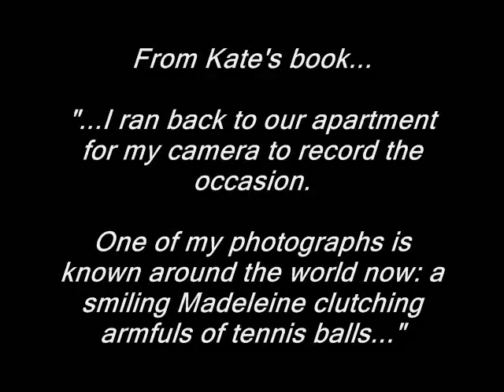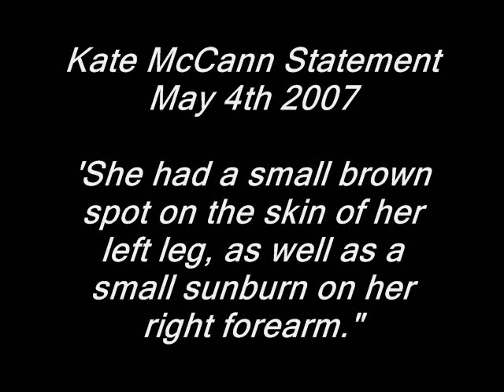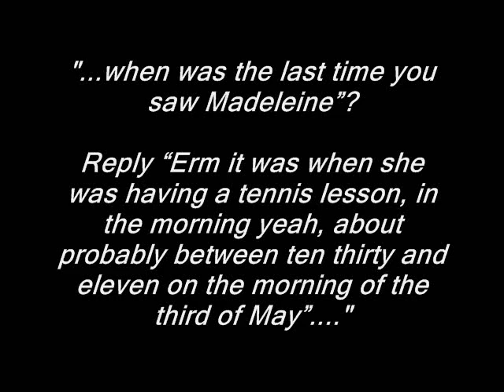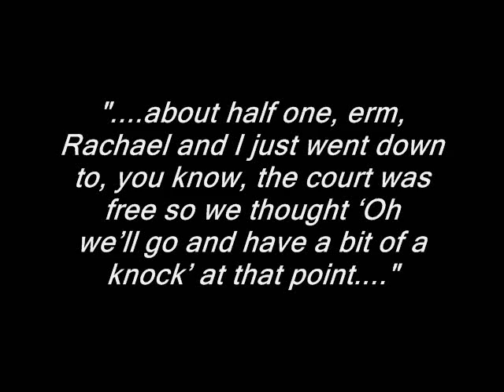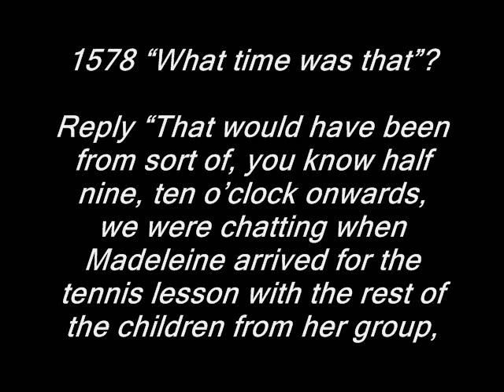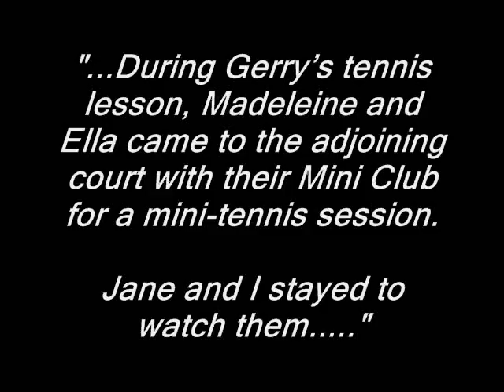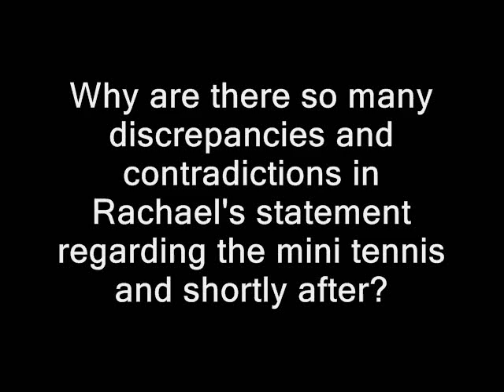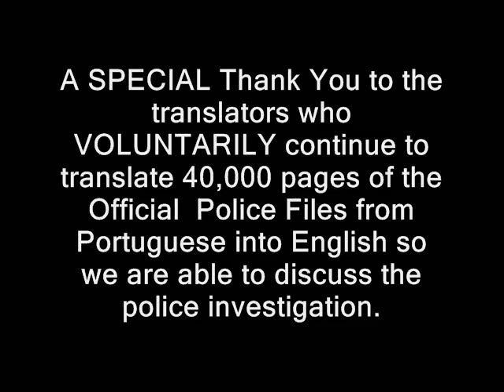Discrepancies: Madeleine's Mini Tennis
Join discussions about the Madeleine McCann Investigation: the NEW HiDeHo CONTROVERSY Facebook Group

While compiling the video it became clearer that Rachael's statement appears to be an effort to show that Madeleine was alive on Thursday...

It's a very complicated video to watch, but, for those aware of the case it shows how she seems to have knowledge of what happened but has not been kept in the 'loop' enough to avoid conflicting statements with the others...

1) Rachael has the day of the tennis wrong...

 - Madeleine's group played on Tuesday, not Thursday

2) Rachael claims she chatted with Kate from 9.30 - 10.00am by the pool until Madeleine arrived for lessons.

 - Kate played tennis from 9.15am to 10.15am so (whether Tuesday or Thursday) would not be lounging by the pool chatting with Rachael any time prior to 10.15am.

 - On Tuesday (the correct  mini tennis day), Kate went back to the apartment as the maintenance men were fixing the shutter that Gerry had broken and also showed Kate how to use the washing machine, so, even if rushing, she would not have had time to relax and chat with Rachael prior to mini tennis in the 15 minutes between her lesson and Madeleine arriving.

3) Rachael claims that both Gerry and Kate were there, with her, when Madeleine arrived for mini tennis.

 - Gerry played tennis from 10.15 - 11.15am on the other tennis court and could NOT have been present.

 - Kate claims in her book that she returned from the apartment leaving the maintenance men fixing the shutters and returned DURING Gerry's tennis lesson (which finished 15 minutes AFTER mini tennis was finished.

4) Rachael claims the last time she saw Madeleine was at mini tennis...

 - Mini tennis was on Tuesday so was the last time she saw Madeleine on TUESDAY?

- Jane Tanner last saw Madeleine when she was playing tennis with Rachael at lunchtime on Thursday, at the time the Last Picture was taken. Jane claims that Gerry and Madeleine were shouting at them from the rec area. Rachael makes no mention of seeing the children (including Madeleine) and does not claim to have seem Madeleine for the last time during their game.

5) The police ask Rachael which tennis court the children played on...

 - Rachael describes Court 1 but the children played on Court 2..but WHY did the police ask her that question? (Because they suspected she was not there?)

Rachaels statement deserves closer scrutiny imo.  I was not aware of some of the details above until compiling the video and considering these details only relate to mini tennis one has to wonder about the rest of her statement.

This is not a video for casual observers of the case.  It may be too complicated to watch for some people.

My intention is to have it as a reference for those that are studying the discrepancies and, along with the rest of the series of videos, (yet to be completed) a possible reminder for the 'authorities' involved in the case.